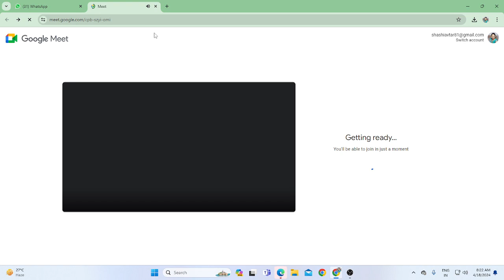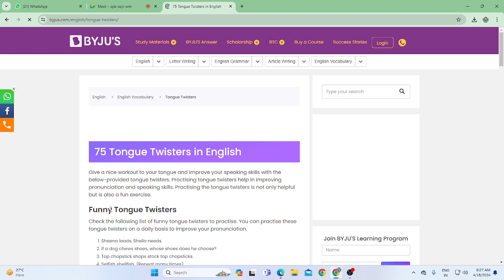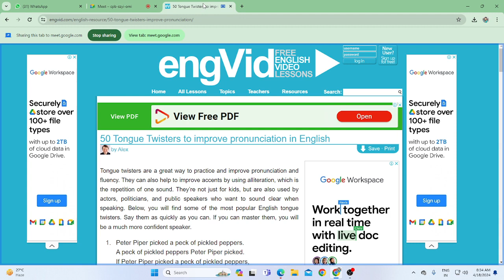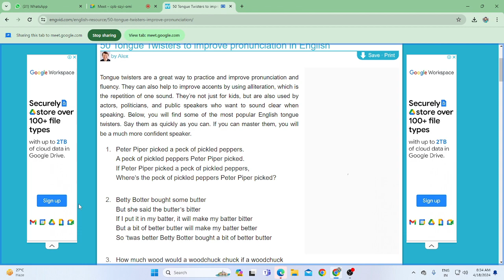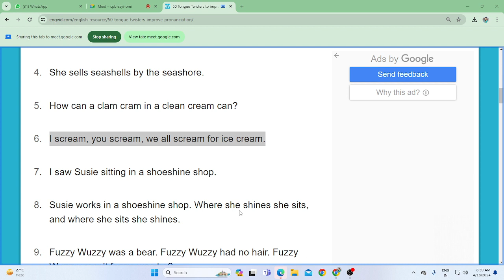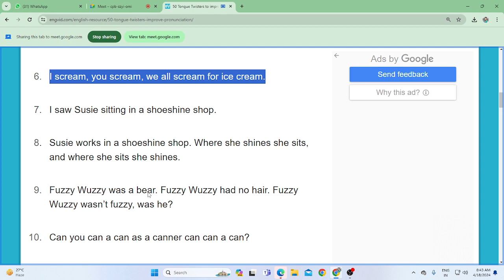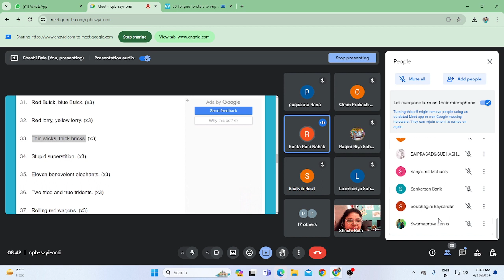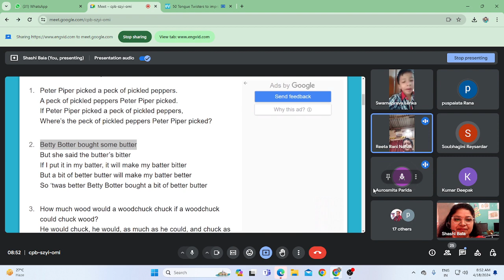TONGUE TWISTER ACTIVITY APRIL 2024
Hello everyone, I am Shashi Bala Mudgal. Welcome to our educational channel Shashi Avtar. Here you can engage yourself with educational and co curricular activities.

Education is the most powerful weapon to change the world#